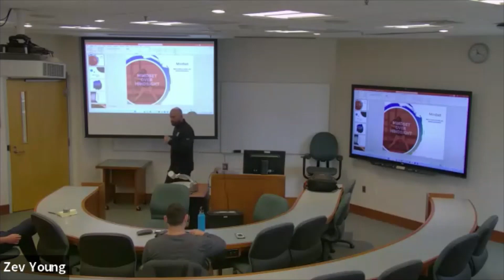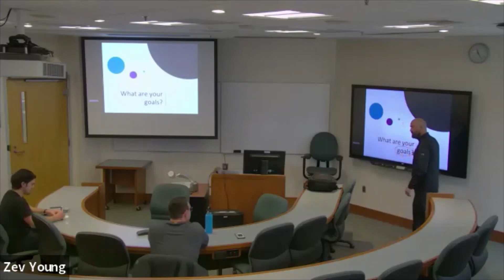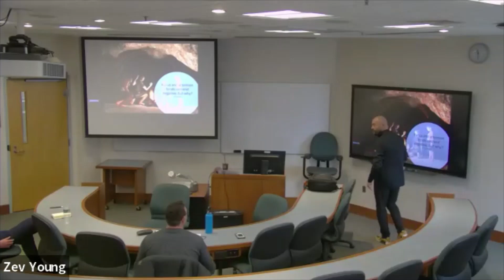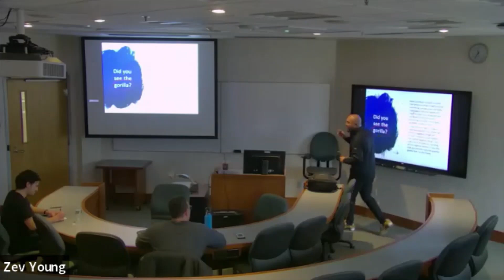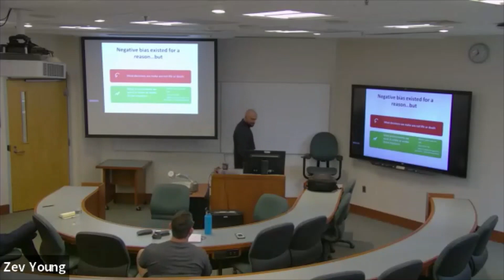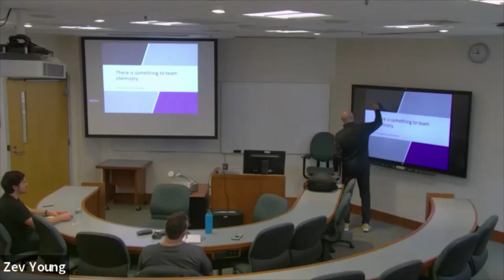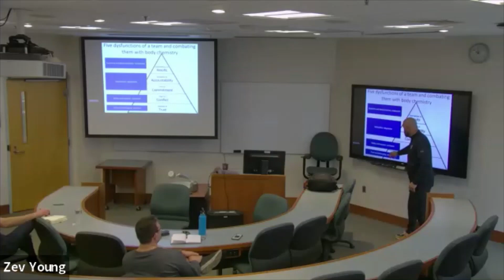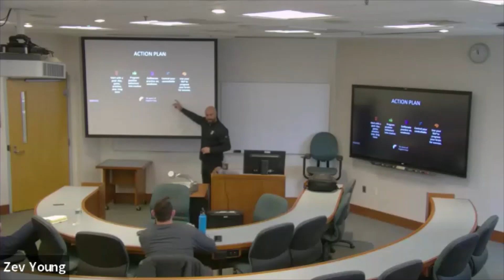Sales Tip: The Sales Mindset defined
Credit to John Schneider